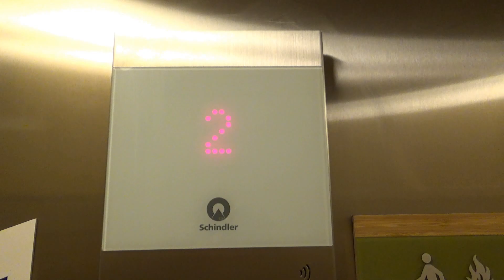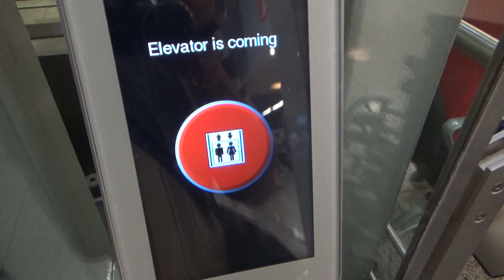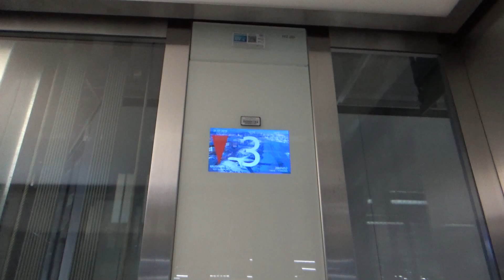Scenic Schindler 5500 Lift at Frankfurt am Main Airport, Frankfurt, Germany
Recorded: 7/31/2019

This was one of my first lifts in Europe!  This is my first European Schindler 5500.  It is fully scenic with PORT call stations (not DD) and a Linea Vetro touch COP!  It was installed by Haushahn (and marketed as DesignLine, it's own lift, which it's not).  This is the only lift I filmed in the airport (not including airport hotels).  This is located in the main area/atrium of the B concourse.  I was worried I wasn't going to ride this because this is such a large airport and I didn't know where it was.  It turns out that this is in a major common area, near Starbucks and Commerzbank, right outside of immigration.  It was a little busy, but I did get a full solo round trip!

Fun Fact: Aufzug is the German word for lift/elevator.  Aufzüge is the plural form.

Elevator Facts

Brand: Schindler
Installed By: Haushahn
Model: 5500
Hoist: VVVF (True) MRL Traction
Fixtures: PORT (Hall Stations), Linea Vetro (Car Station)
Ethnicity: European
Type: Passenger
Capacity: 1150 kg (2530 lbs)
Speed: 1 m/s (200 FPM)
Installed: 2015

End Screen Music: Blank by Disfigure